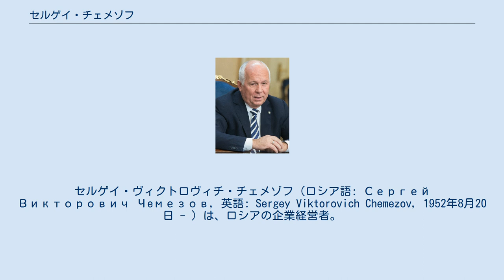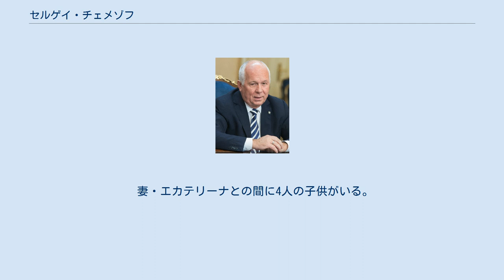セルゲイ・チェメゾフ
セルゲイ・ヴィクトロヴィチ・チェメゾフ（ロシア語: Сергей Викторович Чeмезов, 英語: Sergey Viktorovich Chemezov, 1952年8月20日 - ）は、ロシアの企業経営者。
KGB出身であり、シロヴィキの一人と目される。
 1952年8月20日、チェメゾフはイルクーツク州チェレムホヴォに生まれる。
バイカル州立大学卒業後、ソビエト連邦軍指揮幕僚大学にて博士号（経済）を取得。
卒後はイルクーツク貴金属・非鉄金属研究所の技術者として勤務したのち、1980年から8年間、KGB傘下の情報組織で働く。
東ドイツ・ドレスデン赴任時代、KGBエージェントのウラジーミル・プーチンと同じマンションに住んでいたことから親交を深める。
 1988年から1996年の間、貿易協会の副代表を務め、1996年から1999年までロシア大統領府国際経済部のトップとしてプーチンを支えた。
その後多くの企業で代表を務め、2006年には統一ロシア党評議会議長に選出された。
2007年、国営コングロマリットであるロステックのCEOに就任。
2010年からは統一ロシアの「IT開拓プロジェクト」に参与し、革新的なITエンジニアの発掘に携わっている。
 2014年クリミア危機の際にはチェメゾフ個人も経済制裁の対象となり、EUおよびアメリカへの入国禁止、資産凍結が行われた。
 妻・エカテリーナとの間に4人の子供がいる。
エカテリーナは複数の企業の大株主であるほか、モスクワでレストランチェーンを経営している。